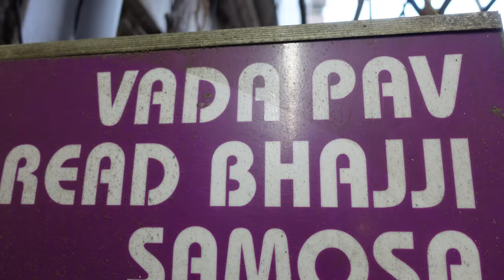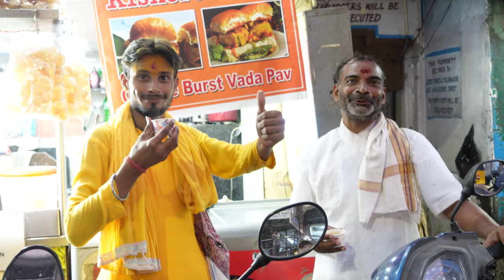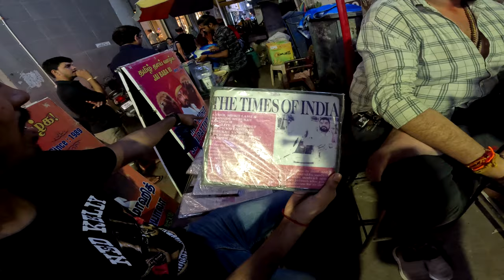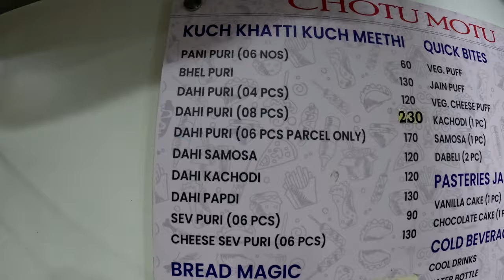BEST STREETFOOD INDIA 🇮🇳 Wij bezoeken de oude wijk SOWCARPET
In deze India reisvlog zijn wij in Chennai. Wij gaan naar de oude wijk Sowcarpet om het Indiase straateten te proberen. Samen met onze toergids en nieuwe vriend Nick, uit Engeland, proberen wij verschillende Indiase gerechten zoals Pav Bhaji, masala thee, Vada Pav, Botermelk, Dosa, lassi, Dahi Puri en de Murukku Cheese Sandwich. Ben jij benieuwd hoe deze gerechten gemaakt worden en wat wij ervan vinden? Kijk dan snel de video!

00:01 Wat komt er in deze video?
00:30 intro
00:53 Wij zijn in de oude wijk Sowcarpet
03:00 Pav Bhaji en Chai masala thee
06:53 Wij proberen de Vada Pav
08:35 Boter Melk
11:20 Zuid Indiaas gerecht Dosa
16:12 Lassi bij Indian Express
18:00 Dahi Puri
22:12  Murukku cheese Sandwich
25:20 Terug in het hotel

Hoe kun je ons helpen?
- Zet het belletje aan.
- En like de video.

Dankjewel en tot de volgende video! ✌